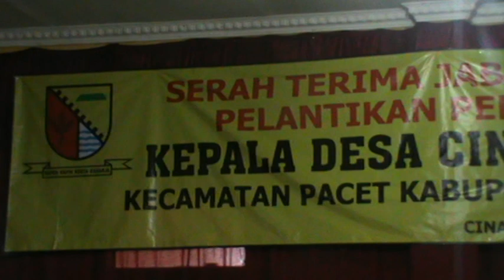NEWS PELANTIKAN DAN SERTIJAB KEPALA DESA CINANGELA PACET AGUS BR HDAS TV